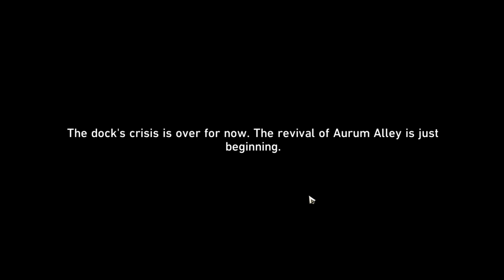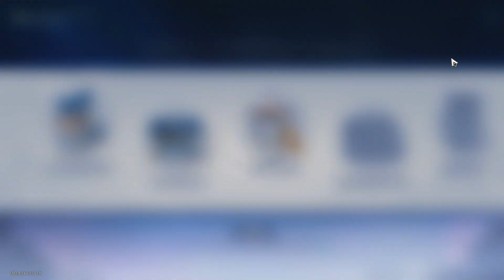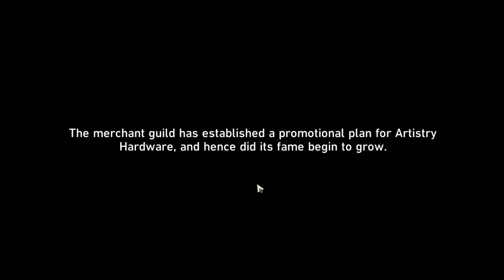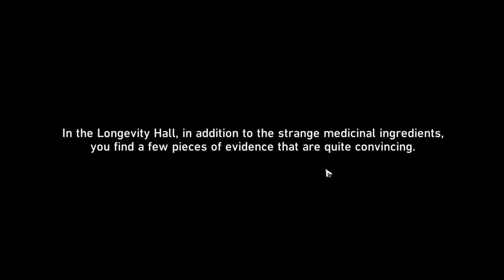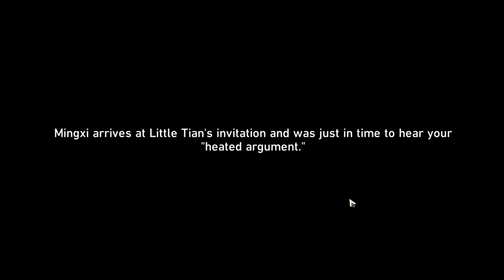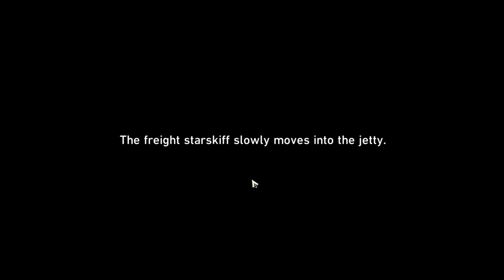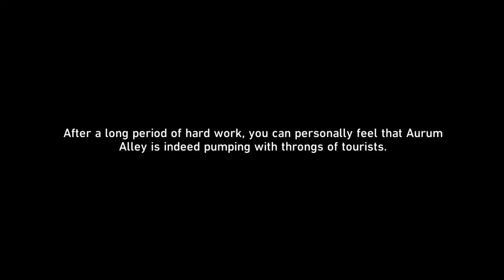Aurum Ally's Hustle and Bustle | Honkai StarRail Gameplay Episode 162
Hello, Trailblazers!
Welcome to Version 1.3 "Celestial Eyes Above Mortal Ruins"!

🌟 **Update Highlights:**

🏙️ **Brand-New Area - Aurum Alley:** Step into the captivating world of Aurum Alley, nestled within the Exalting Sanctum's Culinary Street. This bustling corner of the metropolis is a haven for foodies and enthusiasts of street culture alike. Indulge in delectable dishes and immerse yourself in the vibrant atmosphere of this culinary haven.

🌌 **All-New Characters - Unveil Their Power:** Meet the exceptional new additions to our cast of characters!

- **5-star Dan Heng • Imbibitor Lunae (Destruction: Imaginary):** Unleash devastating power as DPS character Imbibitor Lunae! Harness her unique Squama Sacrosancta to master the art of consuming Skill Points for a range of potent abilities.

- **5-star Fu Xuan (Preservation: Quantum):** Protect your allies with the defensive prowess of Fu Xuan! Reduce damage taken by all and elevate CRIT Rate. Witness her remarkable ability to restore HP when her own is critically low.

- **4-star Lynx (Abundance: Quantum):** Boost allies with Lynx's healing touch! Amplify Max HP, grant continuous healing, and dispel debuffs from your companions. Plus, designate allies on the Path of Destruction or Preservation for targeted protection.

💫 **New Light Cones - Radiant Rewards Await:** Engage in exciting events to obtain stunning Light Cones!

- **5-star Light Cone "Brighter Than the Sun (Destruction)":** Secure this brilliance through the Brilliant Fixation Light Cone Event Warp.

- **5-star Light Cone "She Already Shut Her Eyes (Preservation)":** Claim this luminosity through the Brilliant Fixation Light Cone Event Warp.

- **5-star Light Cone "Solitary Healing (Nihility)":** Exchange Herta Bonds for this exquisite Light Cone at Herta's Store.

📖 **New Story Awaits - "Xianzhou Luofu" Mission:** Immerse yourself in a gripping tale!

- **Trailblaze Mission "Xianzhou Luofu — Obsequies Performed, A Long Road Ahead":** With the banishment of Phantylia, the Xianzhou's crisis has found its respite, but a few stories have yet to find their endings...

Availability: It will become permanently available after the Version 1.3 update.

Unlock Conditions: Complete the Trailblaze Mission "Xianzhou Luofu — A Dragon Gallant, Its Ocean Distant".